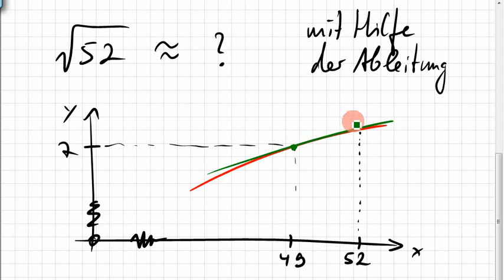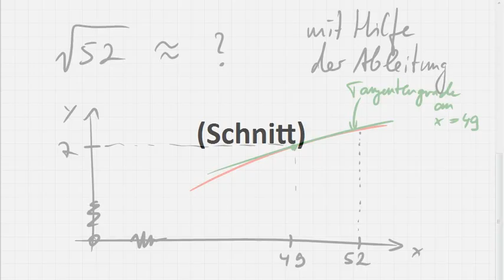02B.3 Wurzel(52) schätzen, Tangentengerade an Wurzelfunktion